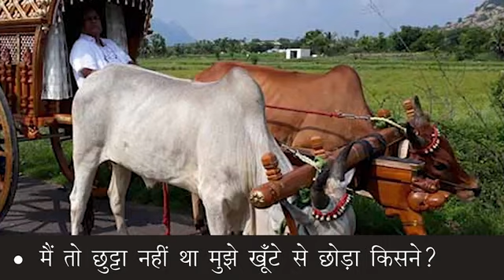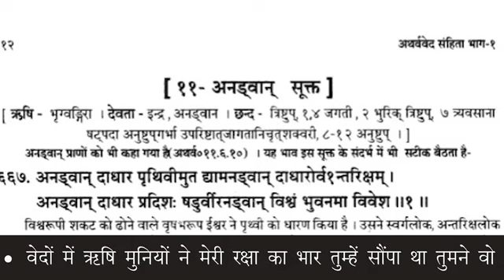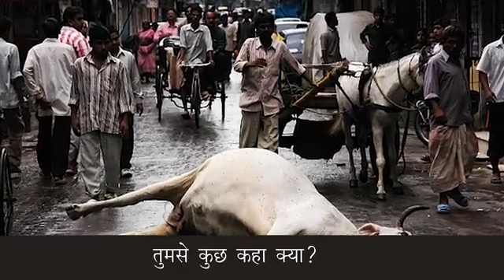मैंने कुछ कहा क्या